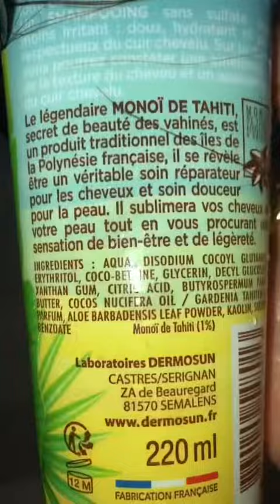Brazilski/Keratinski tretman za kosu kod kuće